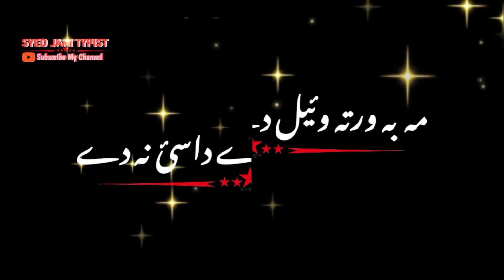Khalko Rata Wail Chey Dey Kha Na Dey Sadiq_Afridi Stutus